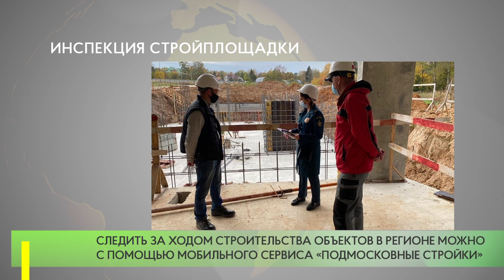Инспекция стройплощадки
Сотрудники Главгосстройнадзора Московской области проверили ход строительства жилого дома с подземной автостоянкой и офисными помещениями в деревне Крюково Одинцовского округа. В настоящий момент на объекте выполняются работы по разработке котлована, бетонной подготовке 11-й и 12-й секций, армированию вертикальных конструкций подземной части.